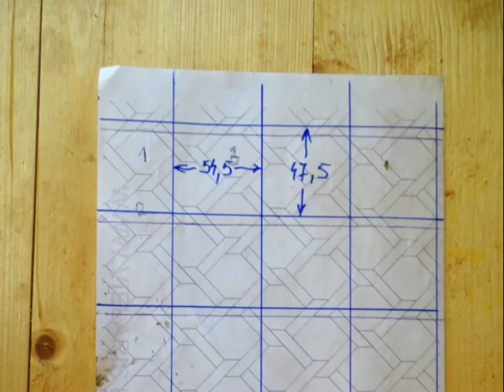Cotto-Fliesen: Wie man Verlegemuster Mansion Weave verlegt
Ein vollständiges Tutorial zum Verlegen von Terracotta-Fliesen in geflochtenem Verlegemuster.
Ich hatte noch nie einen Boden mit Terracotta-Fliesen in geflochtenem Verlegemuster gesehen, also beschloss ich, es zu versuchen.

A complete tutorial for installing mansion weave brick floor.
I had never seen any thin brick floor with mansion weave pattern before, so I decided to give it a try.
Ziegelboden. Ziegelfliesen.